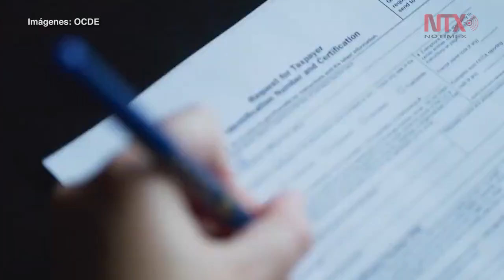OCDE llama a fortalecer el sistema de pensiones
La Organización para la Cooperación y el Desarrollo Económico llamó hoy a los gobiernos a una reforma urgente en los sistemas de pensiones.